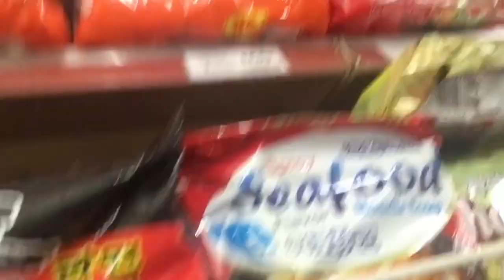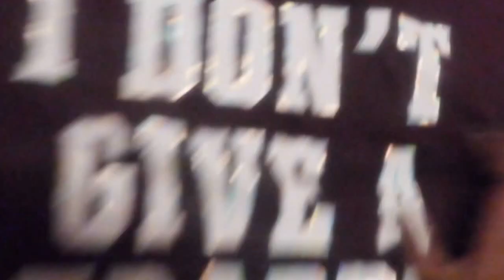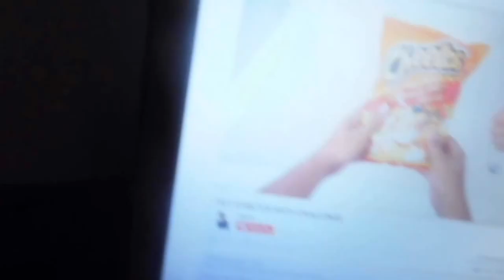Birthday Weekend Vlog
Hey Besties,
Just wanted to share with you the first day of me being officially 17. Me and Erica went to the mall and failed at doing the spicy noodles challenge. We are still on the hunt for the spicy noodles, if you know any where that sells them leave it in the comment section.

See You Guys October 31st!